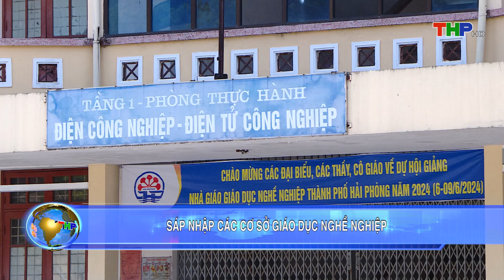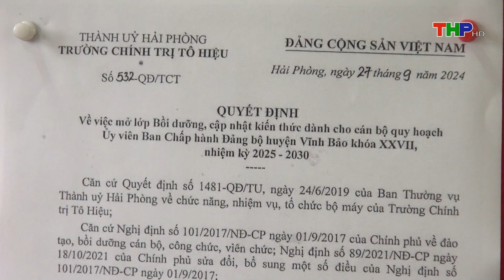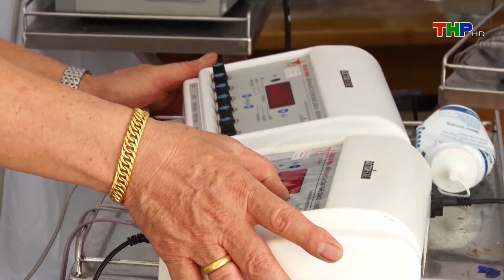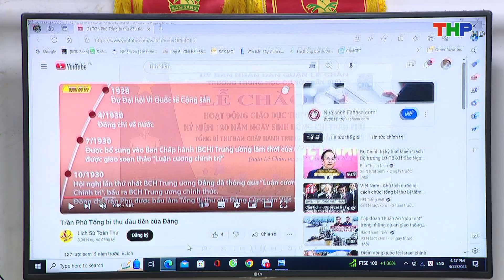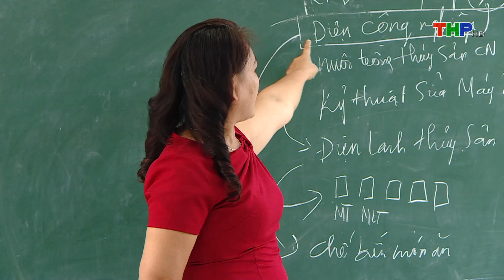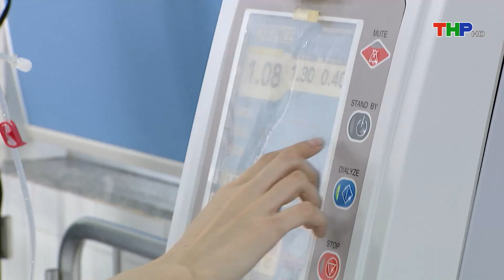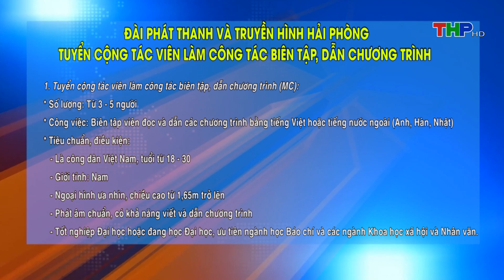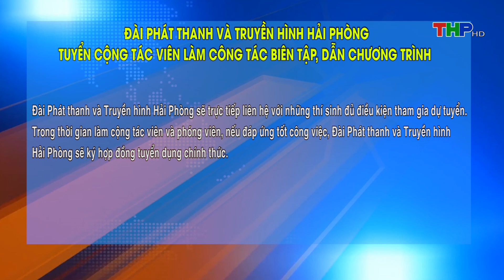Thời sự sáng (02/10/2024) | Bồi dưỡng cập nhật kiến thức dành cho cán bộ quy hoạch